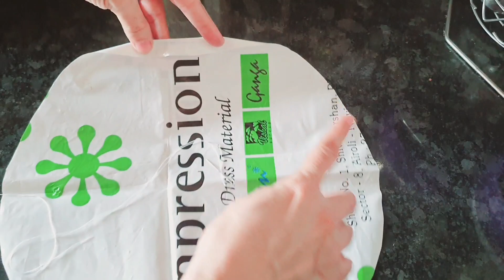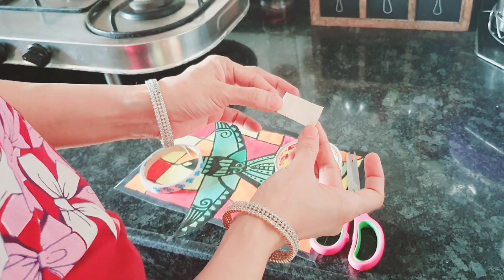No cost 10 super cool ideas for your daily Home 🏡 Smart house wife Hacks 👌 New 2023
complete resolution of day to day problems 🙃

Hello everyone welcome back to Sun Ree Sakhi. Hope you all are doing great. If not then you have arrived at the right spot, in today's video I have shared 10 jaw dropping ideas for daily life, since a smart woman deserves these smart Hacks.
Binder clip Hacks, shower 🚿 cap, pillow cover wardrobe organization and more...